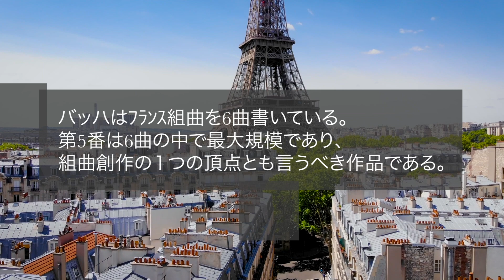【J B バッハ ﾌﾗﾝｽ組曲第5番から Gavotte】オーボエとパイプオルガンのランチタイムコンサート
J.B.バッハ
ﾌﾗﾝｽ組曲第5番から
Gavotte

バッハはﾌﾗﾝｽ組曲を6曲書いている。
第5番は6曲の中で最大規模であり、組曲創作の１つの頂点とも言うべき作品である。